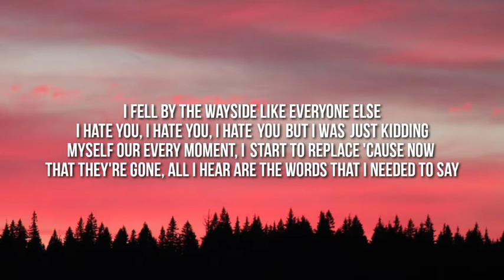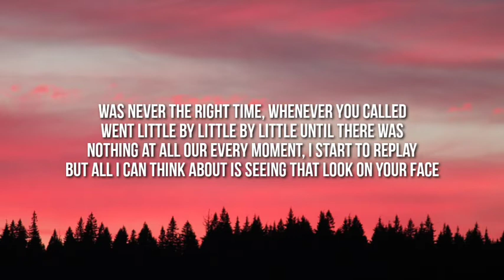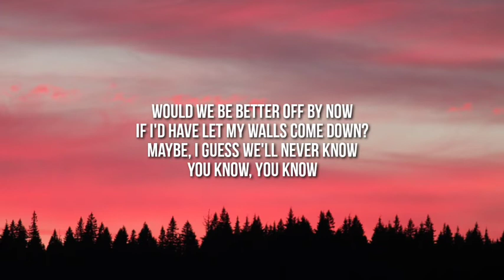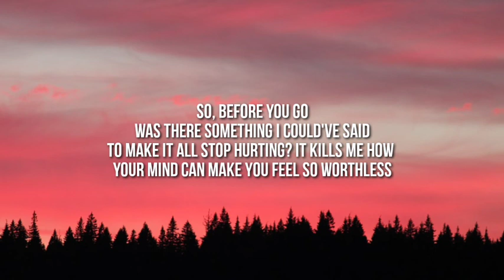Lewis capaldi - Before You Go (Lyrics)